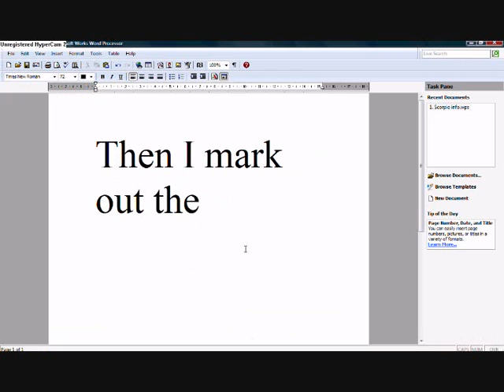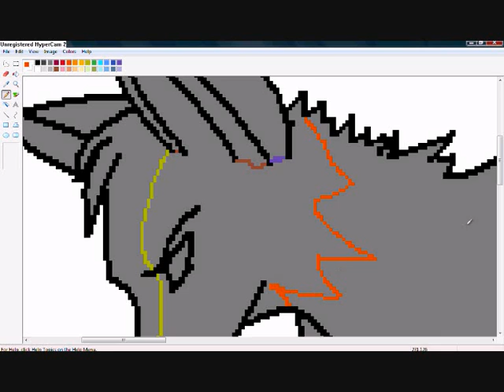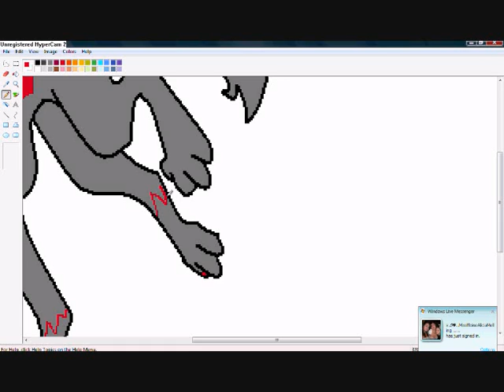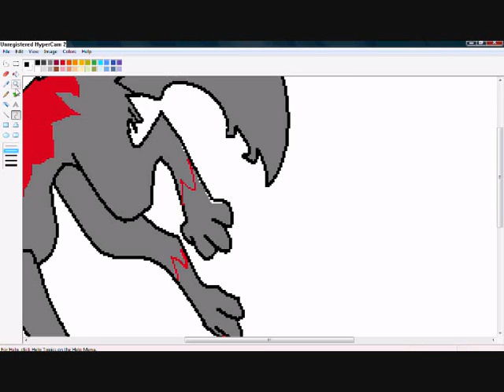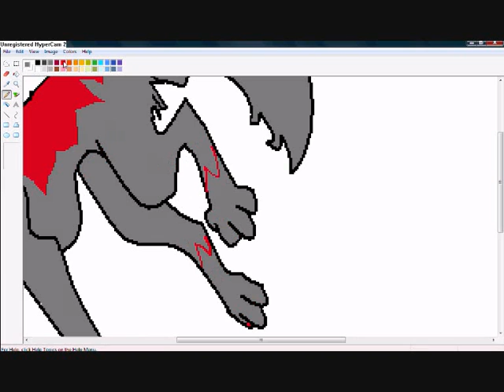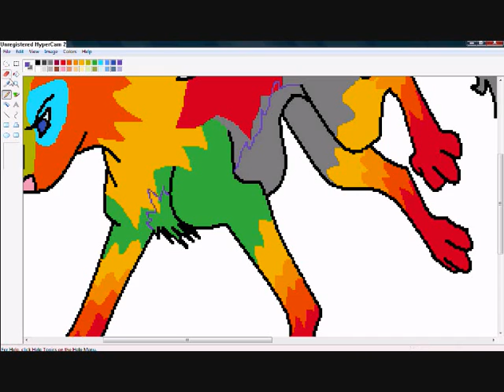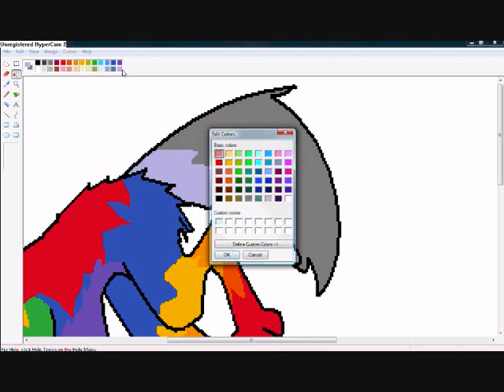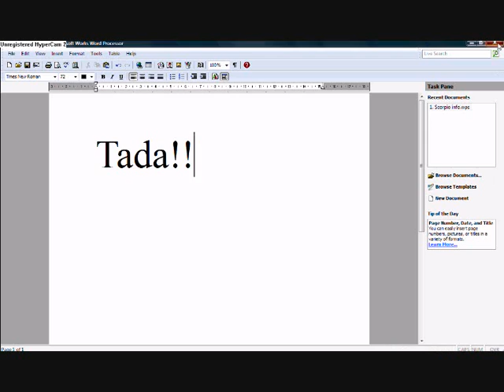Colouring my Wolf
I HAVE DECIDED AFTER ALL THE DIFFERENT WOLVES THAT I HAVE BEEN SHOWN BY DEAR FRIENDS AND DESIGNING SOME OF MY OWN, THAT THIS IS MY FAVOURITE!!    all the others were amazing, and i love every single one of them, most are more complex than this, but i like simple easy things lol
thank you to the person who gave me the idea, its perfect :D
anyway, this is just a little something i decided to draw, then colour... and i figured you should all see the way i colour, as my New Years Resolution is to do more animations...enjoy :D